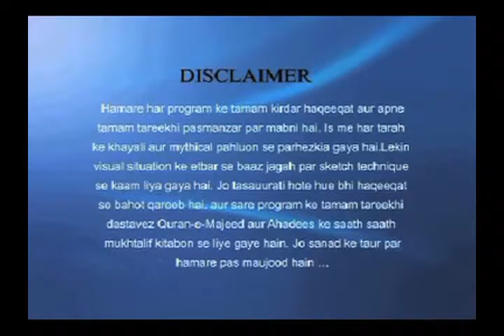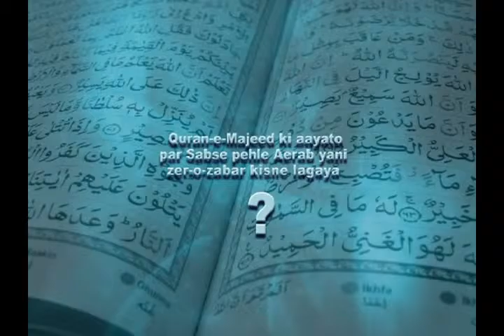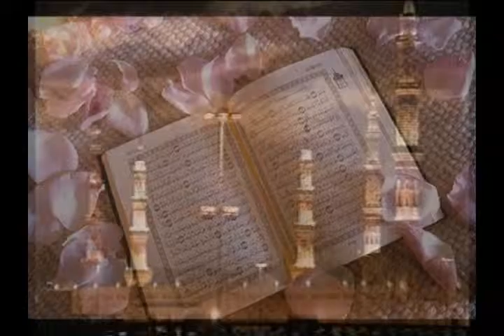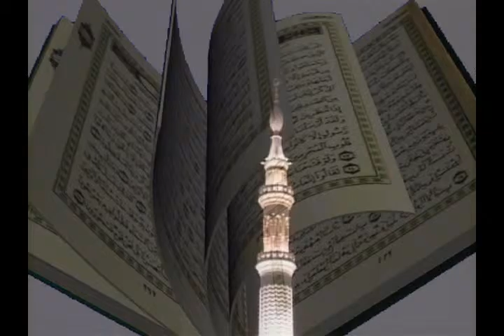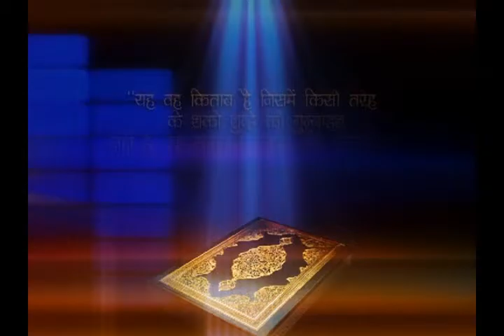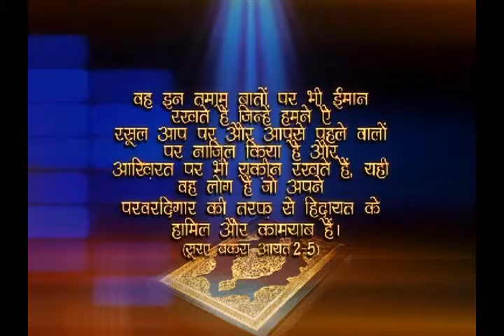Kya aap jante hai? Quran e Majeed Ki aayto Par Sabse Pahle.......